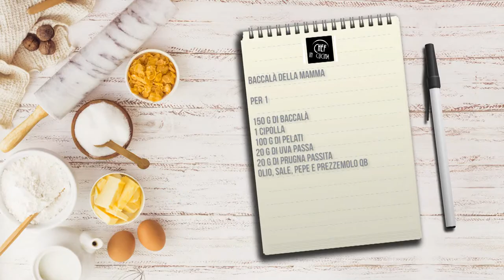Chef in Cucina - Baccalà della mamma